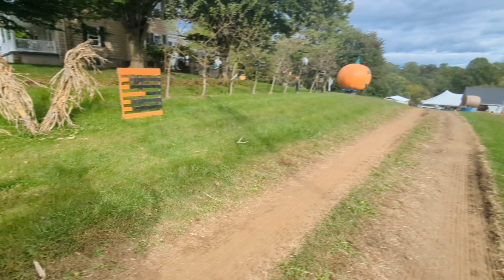Weber's Farm 2023 Hayride with family, Part 1.